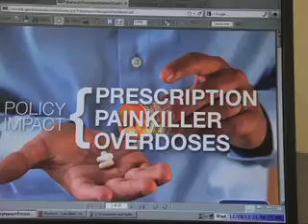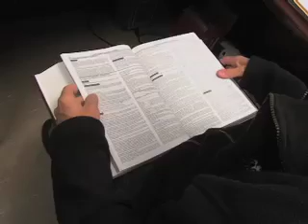PRESCRIPTION DRUG ABUSE (Dari)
Reported by Hamidullah Hamidi